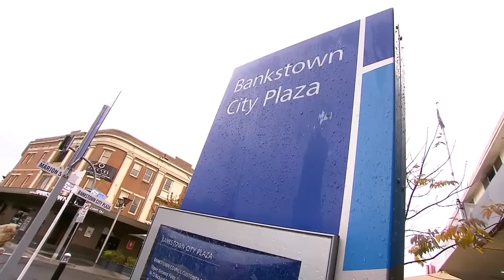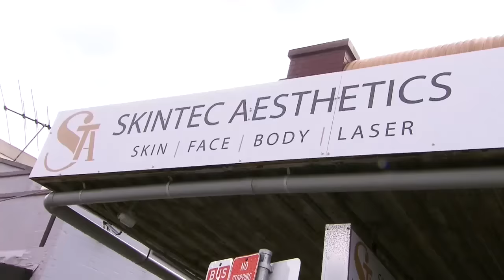Beau Knows Bankstown | NRL Footy Show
Beau heads to Bankstown, but comes back a different man.

Tune in every Friday as we relive the best of Beau Knows. Do you have a favourite you'd like to see uploaded?